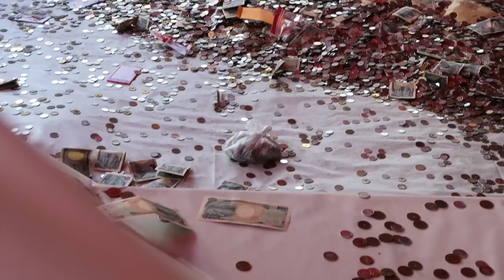Clip đời sống: Lễ hội Toka Ebisu - Lễ hội nổi tiếng cầu may mắn về tiền bạc, kinh doanh tại Nhật Bản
💥Link Facebook